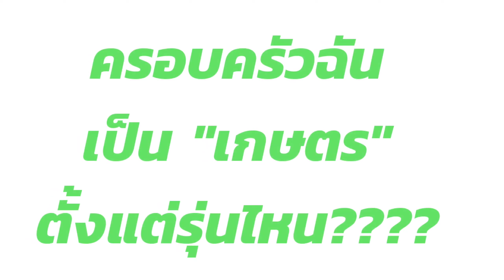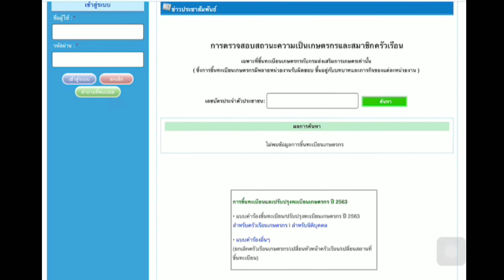วิธีเช็คสถานะ ความเป็นเกษตร และสมาชิกในครอบครัวของท่านว่าได้ลงทะเบียนเป็นเกษตรไว้หรือไม่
คลิปนี้ มาลองเช็คให้หายสงสัย
ว่าต้นตระกูลของท่าน ได้มีใครลงทะเบียนเป็นเกษตรไว้
ส่วนใคร ที่เป็นเกษตร ก็สามารถเช็คได้นะคะ
จะได้ลงทะเบียนรับเงินเยียวยา 15,000.-จ้า

และพูดคุยกันที่เพจได้นะคะ